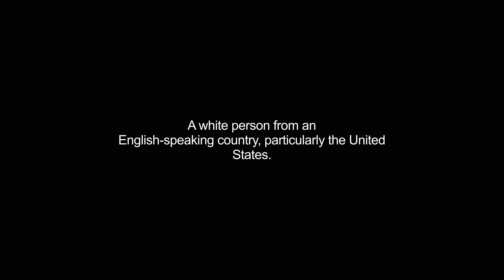gringos video Dictionary meaning and pronunciation